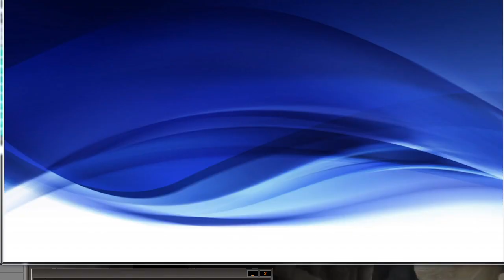FIESTA EN EL CIELO | DAVID UN HOMBRE CONFORME AL CORAZÓN DE DIOS.| Ali Méndez / Martes, 16/04/2024